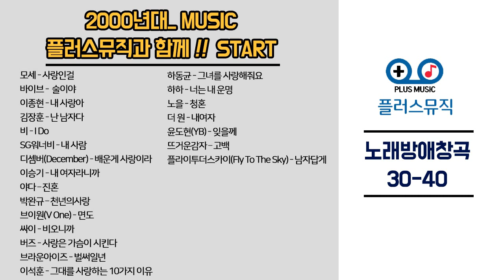2000년대 노래방 인기곡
좋은하루되시고, 구독신청 부탁드려요